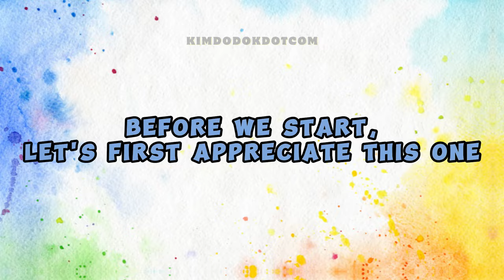The reason why SAKURA cries when she sees fireworks (ft. TZUYU, EUNCHAE)😢💮🎆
📌 What makes Sakura cry when she looks at fireworks? 🤔💮🎆

✳️ EUNCHAE'S STAR DIARY